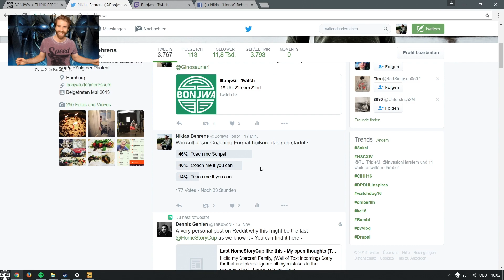Dust 2 - Teach me Senpai CS:GO #1 - Teil 1/2